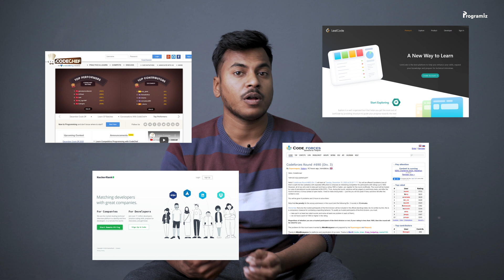Does competitive programming help your career?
Competitive programming is an online programming sport where we solve very specific programming problems, usually within a time limit. These programming problems range in difficulty from easy to medium to difficult.

But the question remains: Are they particularly useful in order to become a professional programmer or a developer? The answer is YES, as long as we don't overindulge ourselves.

Competitive programming helps in: problem-solving, mastering DSA, increasing programming speed, and are a great help in preparing for job interviews. But it is also important to remember that higher-level competitive programming places too much emphasis on mathematics, most of which is not essential.

But if you wish to pursue competitive programming as a passion and a hobby, you can follow Errichto's excellent YouTube channel, where he talks about (and solves) many of the programming challenges posted by popular websites such as Codeforces:

We would love to answer your questions. You can ask us any question by using tag askprogramiz on Twitter, Facebook, Linked In, YouTube, or Instagram.